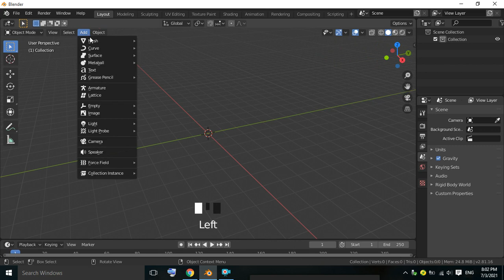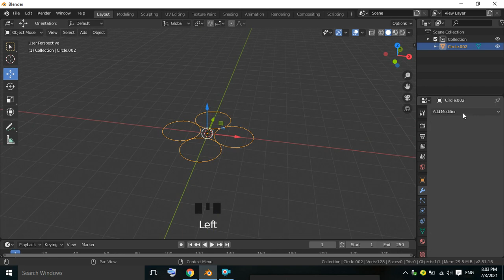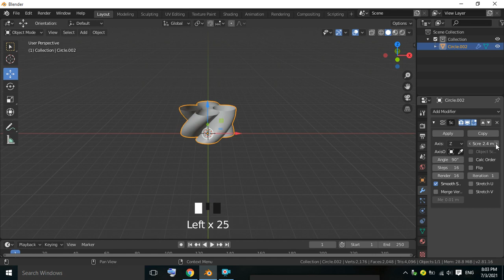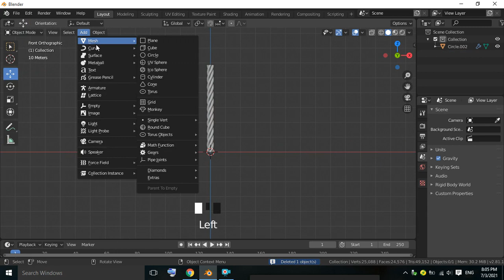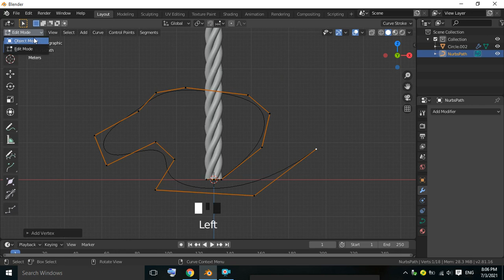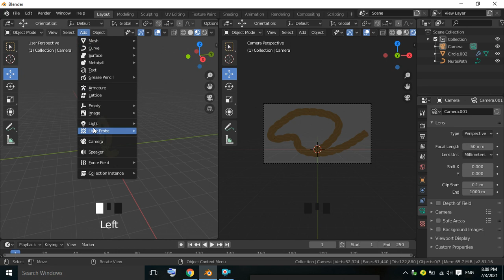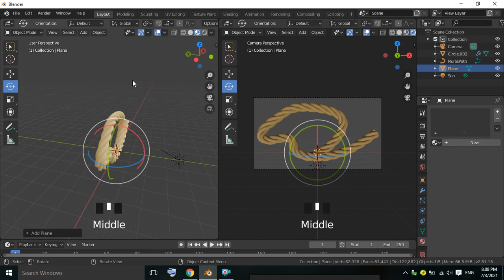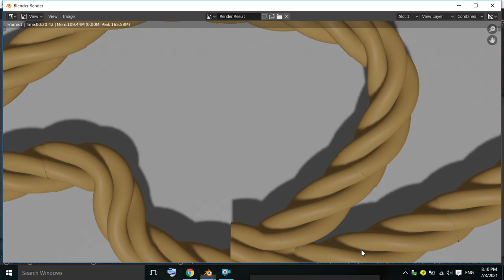How to create rope in blender 2.83.3D rope modeling in blender 2.83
Lolimation How to create rope in blender 2.83 3D rope modeling in blender 2.83